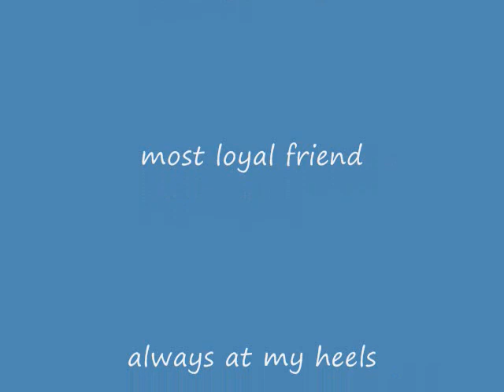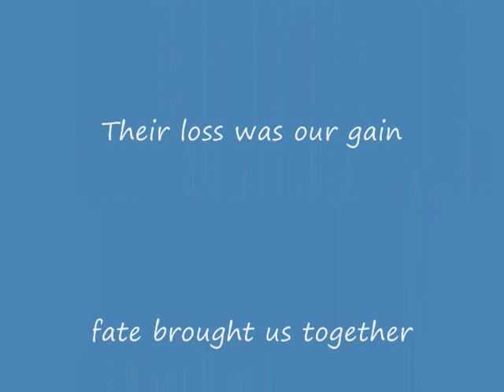saying goodbye to our beloved Mandy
adopted her at age 8 and had 6 wonderful years with her. she was the best dog that her family left in a shelter to die, what a crime.